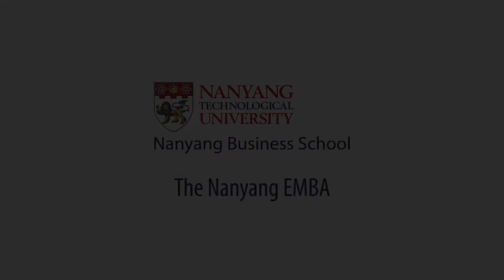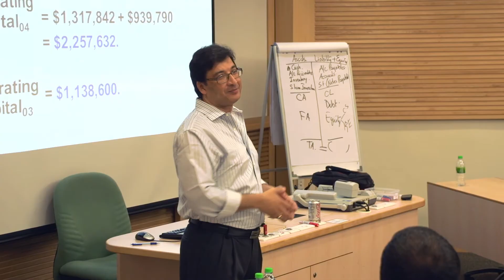Nanyang Student Mamoke Ogoro advice for EMBA Candidates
Mamoke Ogoro talks about EMBA Hospitality Program and tells how Nanyang Business School Professors has a great knowledge about all the program and how NBS has helped her personally, and how she learnt a lot of new things.